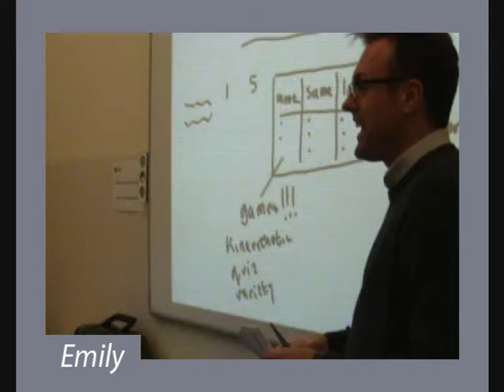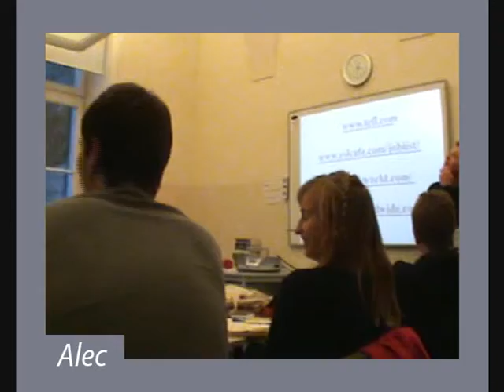CELTA - British Council Krakow 3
What aspects of the course appeal to you most?